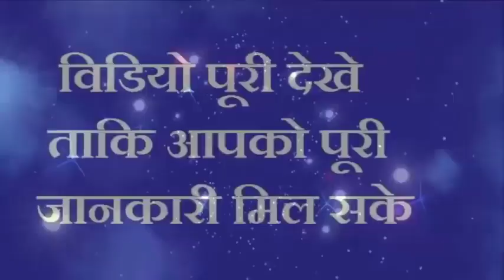शिवलिंग पर नही बल्कि नंदी पर इस तरह चढ़ा दें दूध 30 सेकेंड में अपनी आँखों से देखें चमत्कार